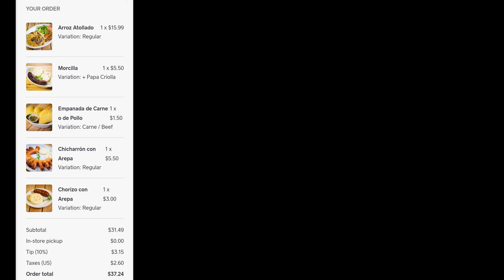CRISPY COLOMBIAN PORK BELLY?! La Olla Restaurant Review!!!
La Olla is a Colombian restaurant that specializes in various Colombian dishes. This restaurant is located at 2111 Spring Cypress Rd, Spring, TX 77388. In this video, I try their Arroz Atollado (Mixed rice with diced chicken, beef, pork ribs, sausage, potato, and vegetables), Morcilla (Blood Sausage), Empanada de Carne (Beef Meat Patty), Chicharrón con Arepa (Deep fried pork belly with small corn patty) , and Chorizo con Arepa (Sausage with small corn patty). I give my honest opinions about their food quality, taste, and personal opinion about the establishment.